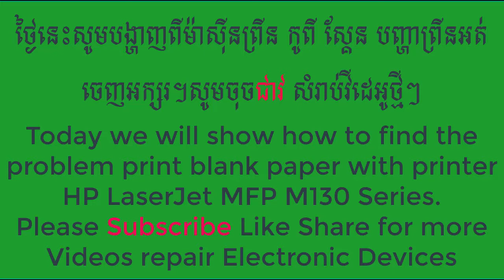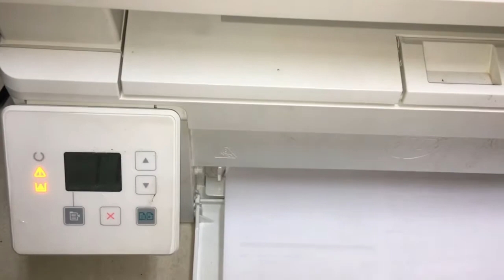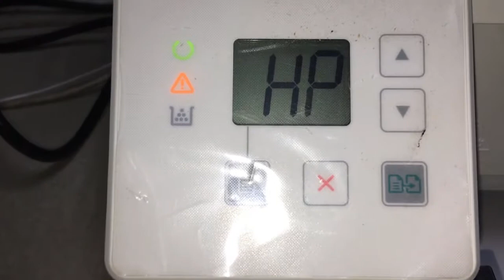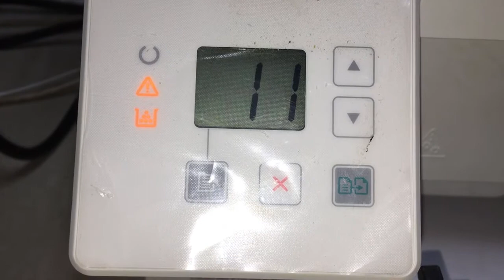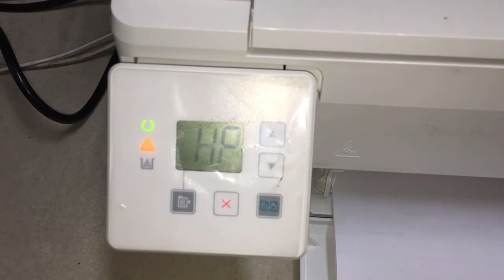HP Laser Jet MFP M130 series print not clear Error Er11 Er14 Er17 replace toner cartridge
HP Laser Jet MFP M130 series print not clear Error Er11 Er14 Er17 replace toner cartridge.សូមអរគុណបងប្អូន គាំទ្រវីដេអូ ជាងជួសជុល ម៉ាស៊ីនព្រីន កូពី ស្គែន ម៉ាស៊ីនហាត់ប្រាណ និងគ្រឿងអគ្គិសនី អេឡិចត្រូនិចផ្សេងៗ៕គាំទ្រកូនខ្មែរសូមShareចុចជាវSubscribe១ផងបងប្អូន Support work/បរិច្ចាគ ABA Bank: 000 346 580
HP Laser Jet MFP M28 M31cannot copy repair paper size or type setup

HP Laserjet M15w M14 M17 Unboxing and Review